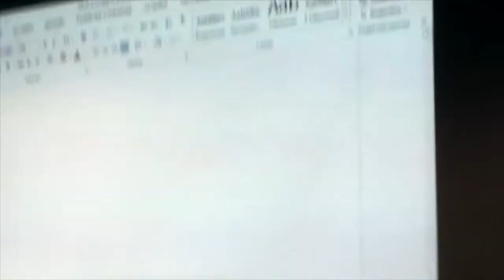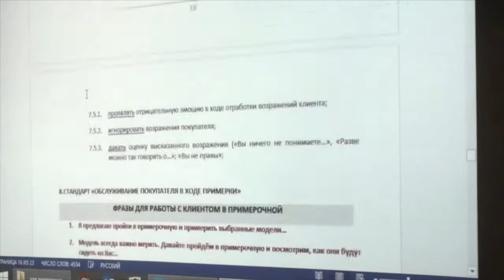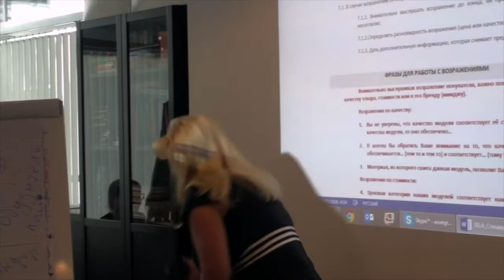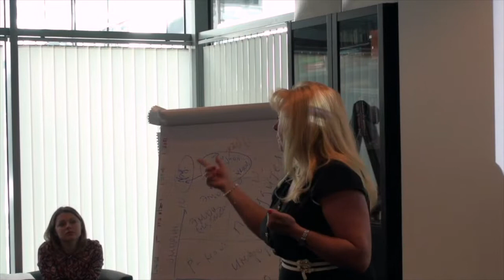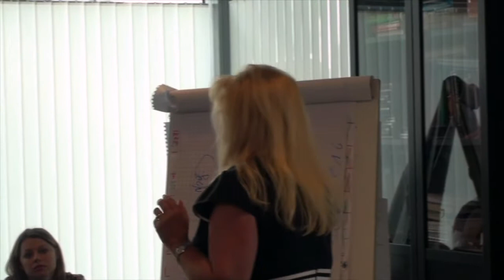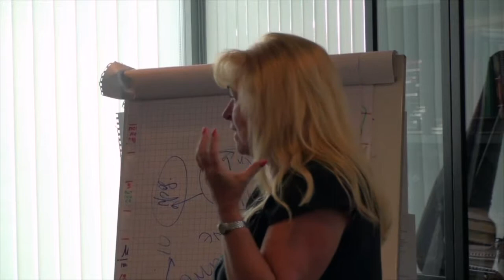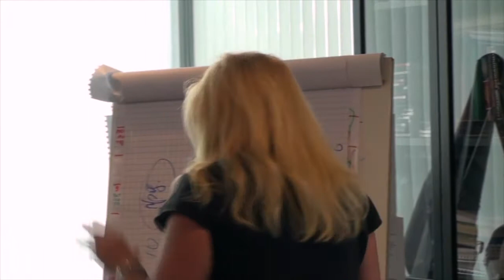Занятие 20. Стандарт «Работа с возражениями»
Категория: Бизнес Азбука.
Курс: Стандарты работы розничной сети магазинов непродовольственных товаров (тренинг).
Курс предназначен для директоров розничной сети магазинов непродовольственных товаров.
Автор курса: Ольга Игнатьева – психолог, бизнес-тренер.
Темы курса:
Занятие 1. Необходимость использования стандартов
Занятие 2. Опросник восприятия магазина директором
Занятие 3. Стандарты невербального общения
Занятие 4. Стандарты вербального общения
Занятие 5. Управление людьми
Занятие 6. Типы людей
Занятие 7. Качество сервиса
Занятие 8. Что такое качественный сервис
Занятие 9. Разбор практической ситуации
Занятие 10. Повышение конкурентоспособности сети
Занятие 11. Стандарты розничной сети магазинов
Занятие 12. Стандарт «Персонал на рабочем месте»
Занятие 13. Стандарт «Внешний вид персонала»
Занятие 14. Разновидности подачи информации
Занятие 15. Стандарт «Вступление в контакт с покупателем»
Занятие 16. Стандарт «Взаимодействие продавца-консультанта с покупателем»
Занятие 17. Ошибки при выявлении потребностей покупателя
Занятие 18. Стандарт «Выявление потребностей покупателя»
Занятие 19. Стандарт «Презентация товара»
Занятие 21. Работа с возражениями: «Презентация компании»
Занятие 22. Работа с возражениями: «Презентация по цене товара»
Занятие 23. Работа с возражениями: «Презентация по качеству товара»
Занятие 24. Стандарт «Выход из контакта»
Занятие 25. Фразы, используемые продавцами-консультантами
Занятие 26. Стандарты – основа сервиса высокого уровня
Занятие 27. Результаты тренинга